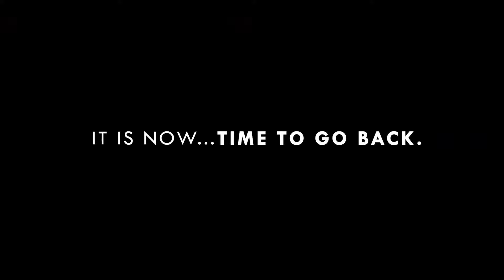Best Seated Meta Quest Games For Lazy People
These are my Top 5 Meta Quest games to play while seated

Time Stamps
0:00 Intro
0:03 Townsmen VR
1:23 Moss Book 1 & 2
3:13 Cookie Run: The Darkest Night
4:16 Hunt Together
5:40 Titanic A Space Between
6:37 Outro

I've recently had knee surgery, and while recovering, these are the games I found I was able to play without any discomfort. There's most likely a lot more games that are suited for playing while seated. So drop a comment of what games you prefer playing while seated.

The Top 5 BEST Meta Quest Games to Play While Seated - Extended (March 2024)